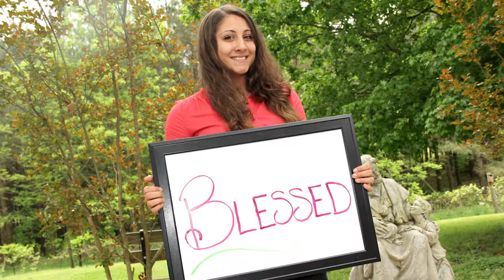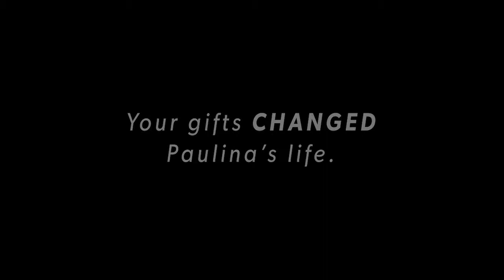Paulina // A Life Changed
Paulina came to know unconditional love at Baptist Children's Homes. Because of the prayers and support of North Carolina Baptists, Paulina asked Jesus into her heart. Please share Paulina's video with your church as you share the Baptist Children's Homes ministry and how you are helping change children's lives.